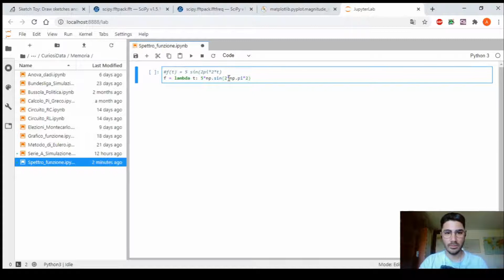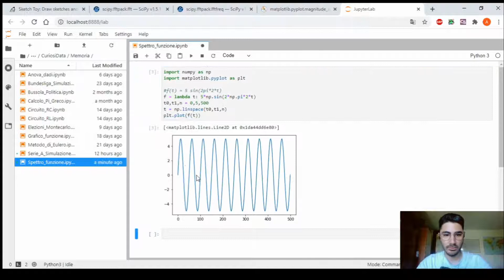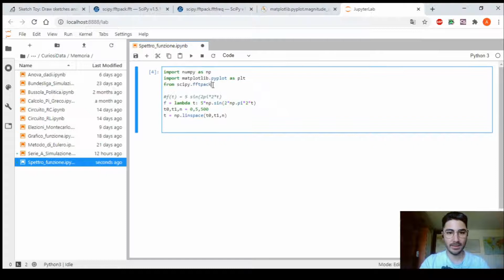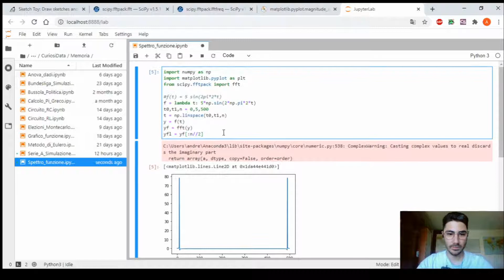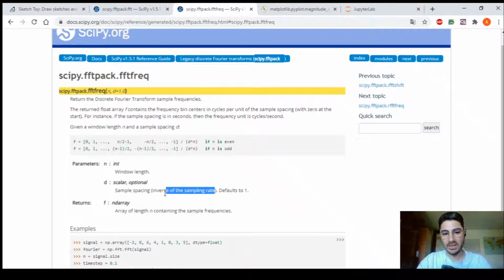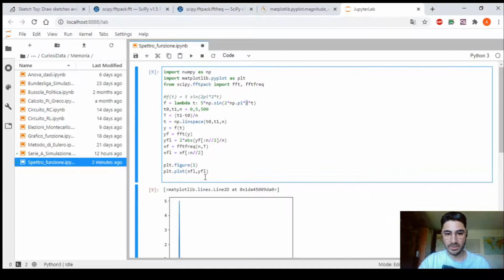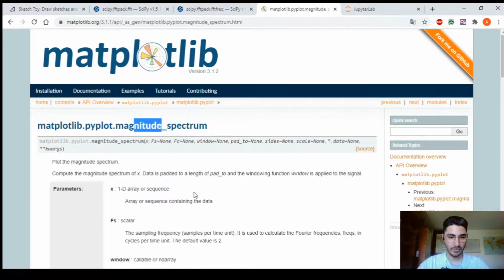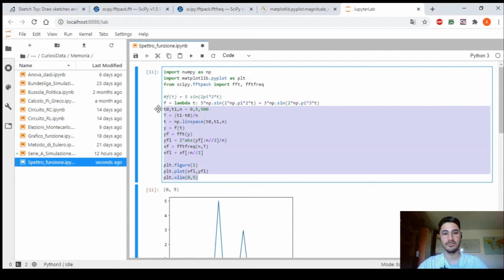Grafici con Python #4 - Come visualizzare lo spettro di un segnale con l'FFT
In questo video farò vedere come realizzare in un modo molto semplice il grafico dello spettro di un segnale grazie a Python, utilizzando la libreria Scipy che permette di utilizzare la Trasformata di Fourier Veloce (FFT).
Utilizzerò come esempio una segnale sinusoidale.
Inoltre, mostrerò come Matplotlib permette di realizzare il grafico in pochi passaggi.

Funzionalità introdotte di Python:
- Come realizzare l'FFT con Scipy.fftpack
- Come ottenere le frequenze dell'FFT direttamente con FFTFREQ da Scipy.fftpack
- Come visualizzare direttamente lo spettro (delle ampiezze) con MAGNITUDE_SPECTRUM di Matplotlib
- Come calcolare il valore assoluto con Abs
- Come prendere una porzione di un vettore